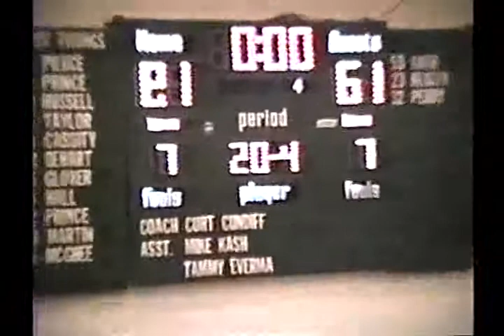V26533 KY Morgan Co unk Rowan Co unk 1991 BB Rowan Co split me 04